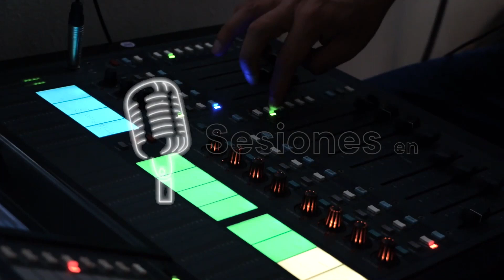Sesión #12 | Olaya Sound System– El poder de la cumbia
En la sesión número 12, el grupo Olaya Sound System interpreta ‘El poder de la cumbia’. ¡Disfrútalo!  🎵🎶 🎸🇵🇪